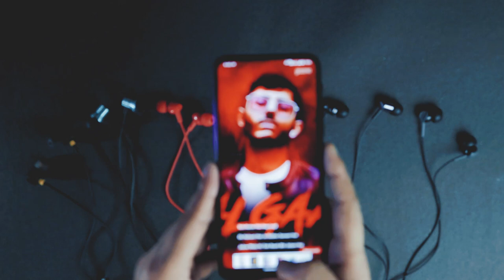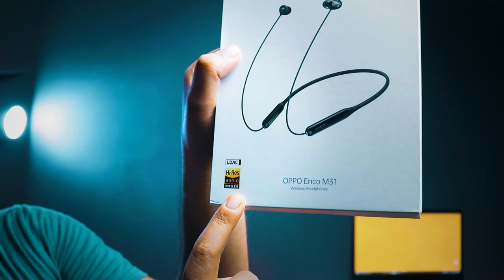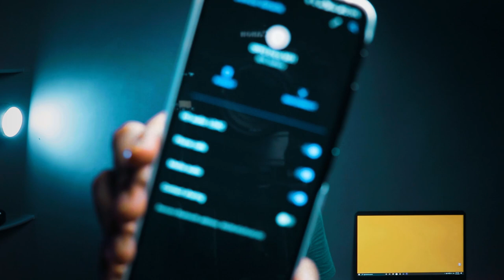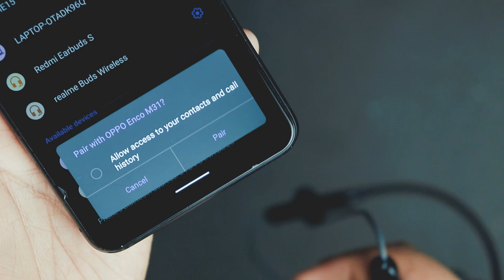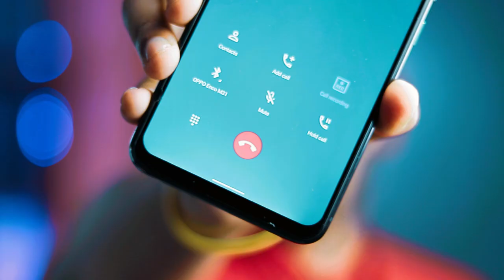OPPO ENCO M31 Unboxing, Music & PUBG Gaming,LDAC Review/Best Neckband Bluetooth Headset Under 2000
OPPO ENCO M31 (Green)
OPPO ENCO M31 (Black)

Other Neckband earphones :
OnePlus Bullets Wireless Z
Realme Buds Wireless